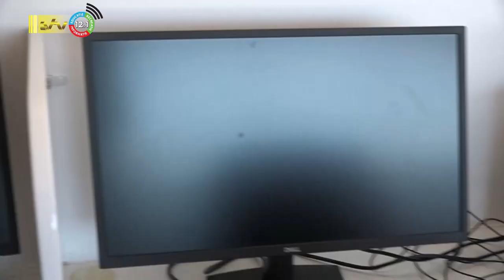12 09 2023 Community Hub Coronie gerenoveerd